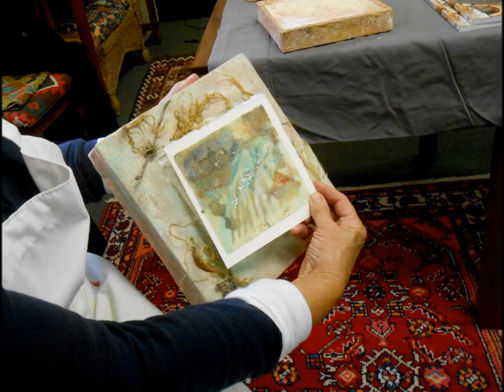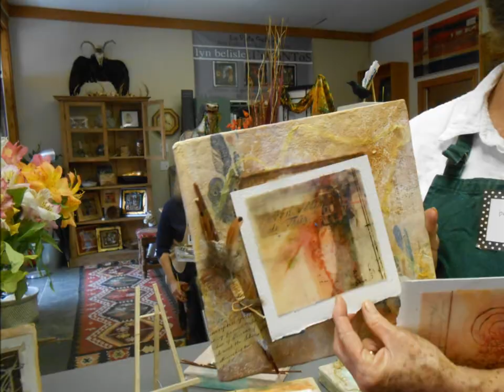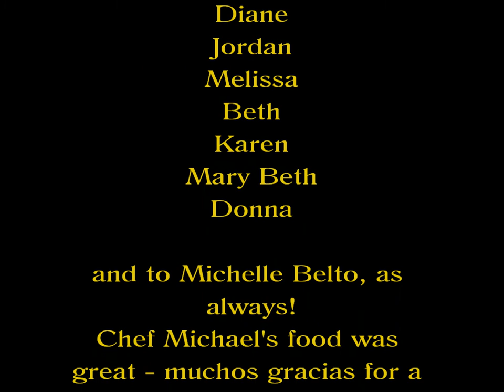Lyn Belisle Studio: Wax and Wings Workshop, Special Sesson Three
Michelle Belto and Lyn Belisle collaborate in a collage and encaustic workshop